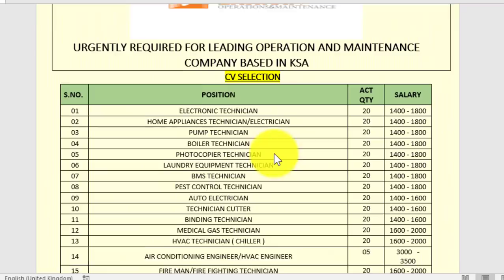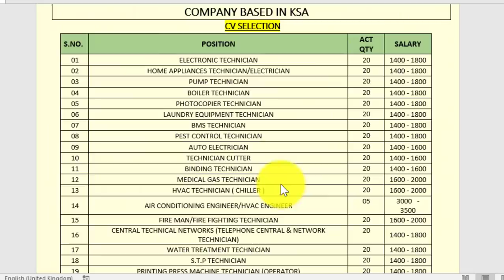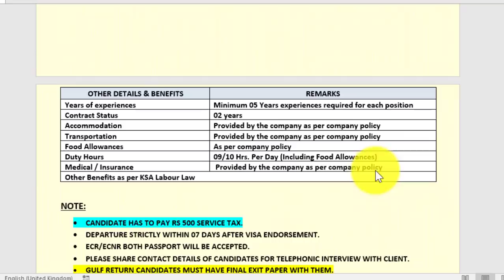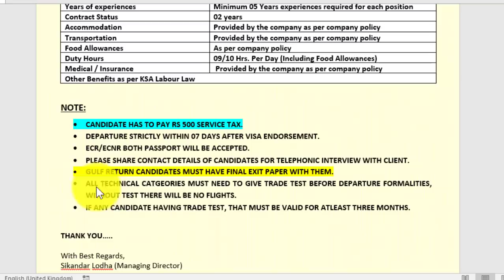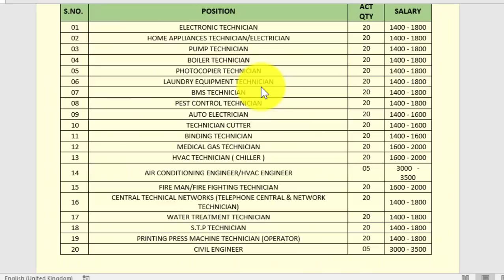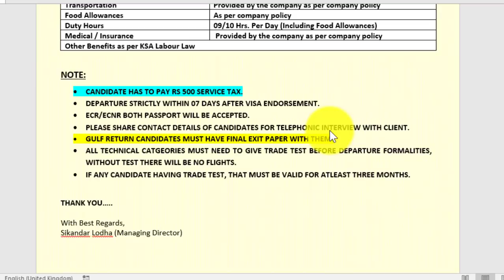cv selection job || Direct jobs || Tatkal job || Sikandar Lodha || बिना इंटरव्यू डायरेक्ट जॉब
Registered Office Address:
Sikandar Lodha international Pvt. Ltd.
Address: Z-Crown Complex, First Floor, Office No. 15, Panpur Patiya, Himatnagar-383001, Gujarat.

Call time 09:00 am to  06:00 pm (Sunday & Holiday closed)

Our Government Approved Services:

1. All type of Visa (All Countries Tourist, Business, Student & job visa Consultant)
2. Job Placement
3. Immigration Services
4. Education Services
5. Business in Foreign
6. Import & Export
7. Hajj & Umrah Package
8. Holiday Package
9. Flight Booking
10. Hotel Booking
11. Tour & Travels Services
12. Passport

job in Albania
Job in Montenegro
job in Georgia
job in Macedonia
job in Bulgaria
job in Moldova
Job in Lithuania
Job in Europe
Job in Schengen
Job in Cyprus
Warehouse helper
Vacancy
Production worker
Farm worker
General worker
Construction worker
Job in foreign
Europe visa
Students visa
Work visa
Work permit
Spouse visa
Business visa
Tourist visa
Visitor visa
Tourism
How to make Ticket
How to make tourist visa
How to make visitor visa
How to make work visa
How to make spouse visa
How to make student visa
How to make business visa
How to apply Malaysia visa

*We make this video with the intention of educating others in a motivational/inspirational form.
*information May be Change in Future